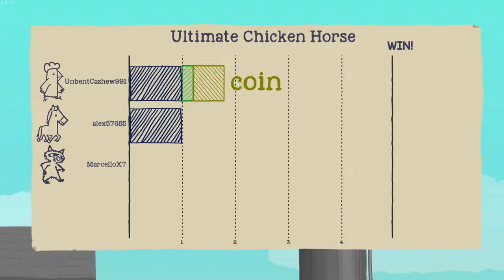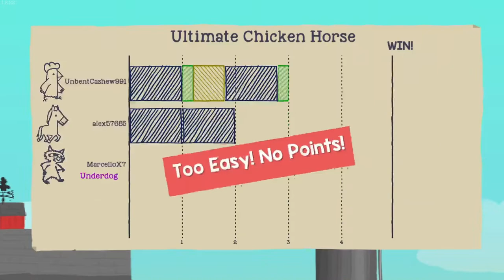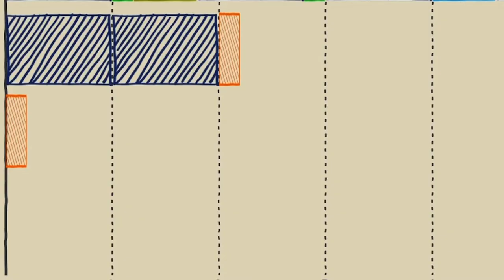RACCOON ROADKILL! | Ultimate Chicken Horse Ep. 1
This is a pretty gory game.